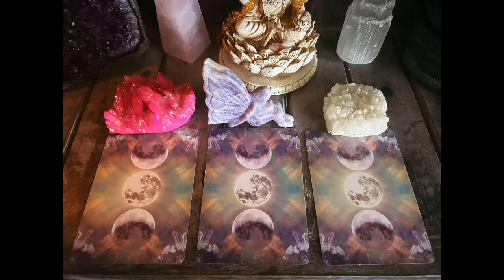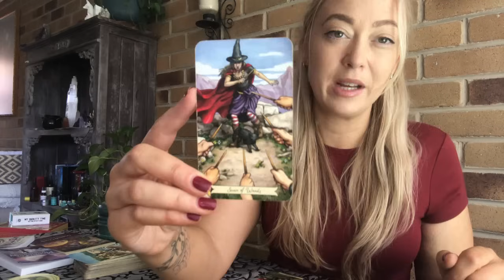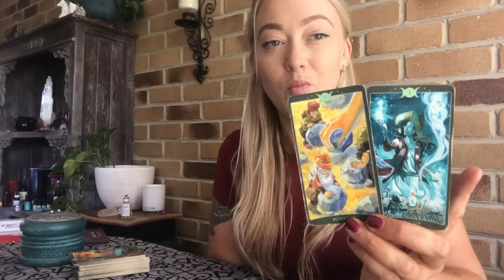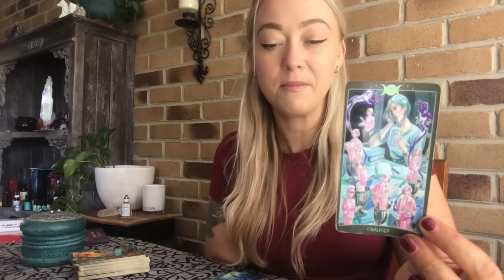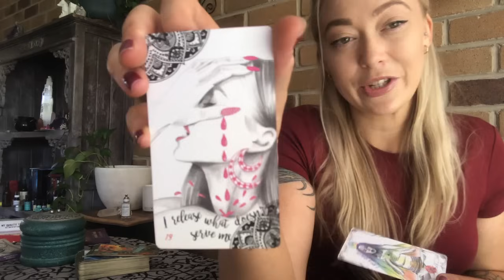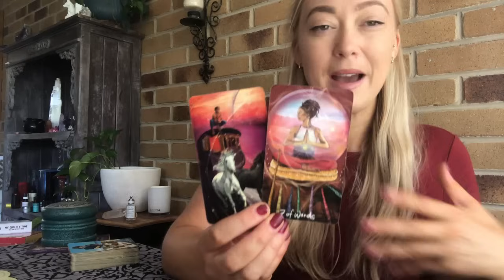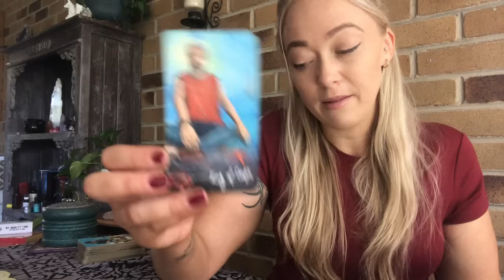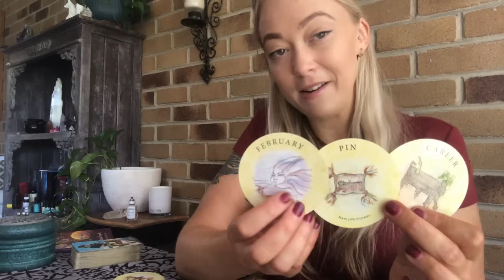☽Pick a Card - February Forecast! What do you need to know?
I have created this channel to offer guidance and messages of hope to inspire you to heal yourself and step into your power. The crystals chosen for these readings are selected by my young son Jackson which always tie in perfectly with the readings message.

I offer private readings via zoom and there is a link below where you can schedule a time with me. I hope you enjoy this pick a card reading, this is a general reading reaching a number of people so please take what resonates and leave the  messages that don’t resonate for someone else. I hope this reading brings you some clarity, comfort and guidance.

Time Stamps:

Selection: 00:00
Group 1: 00:30
Group 2: 22:53
Group 3: 49:01

Decks I am using are:

The Book of Shadows Tarot

Moonology Manifestation
Moonology Messages
Moonology
Tea Leaf Oracle
Gratitude Oracle
Personal Power Cards

Wish list